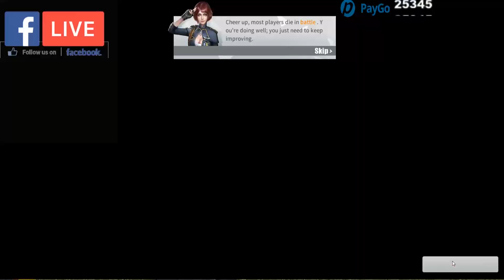លេងប៉ះតាពូកអាហែក / Rules of survival i play meet cheater vn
ខែមបូ ឃេអេច សូមស្វាគមន៍
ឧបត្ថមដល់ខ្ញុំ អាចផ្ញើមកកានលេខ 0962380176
Paygo ID: 25345
Wing acc: 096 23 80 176​ ។ សូមអគុណ

paygo : 25345
wing,  e-money, true money: 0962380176

My PC Spence
VGA : 750TI 2G